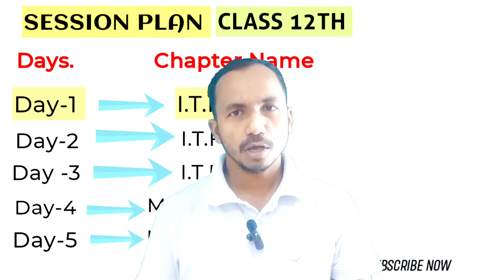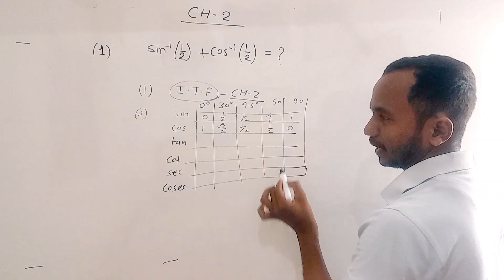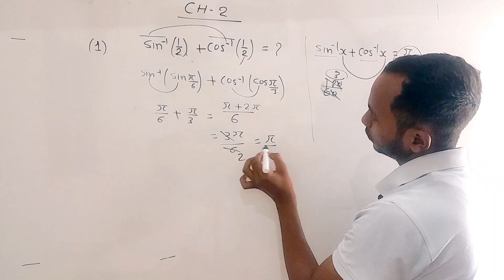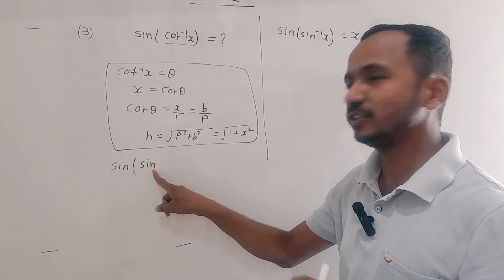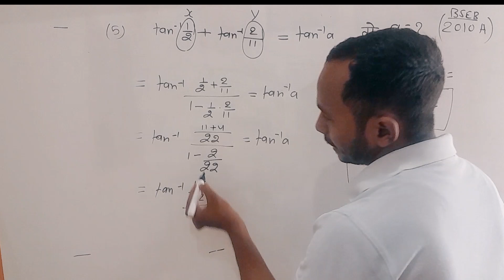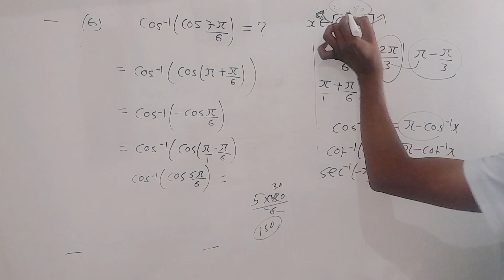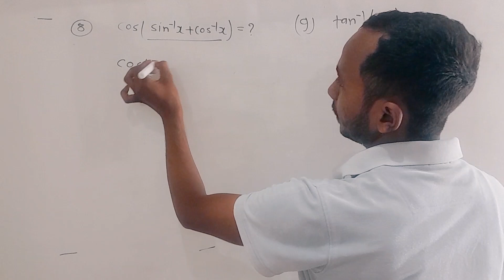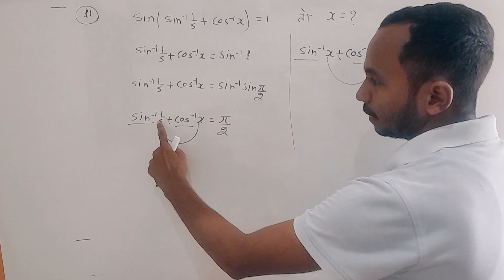Day 01 | class 12th maths, chapter 2 inverse trigonometric functions, by DK sir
Dear students

First day gatiman batch for class 12th
Class 12th maths chapter 2 inverse trigonometric functions MCQ
Class 12th maths MCQ
Mqc questions class 12th

Class 12th me topper kaise bane
Class board exam 2025
Class 12th maths chapter 2
Class 12th maths chapter 2 solutions